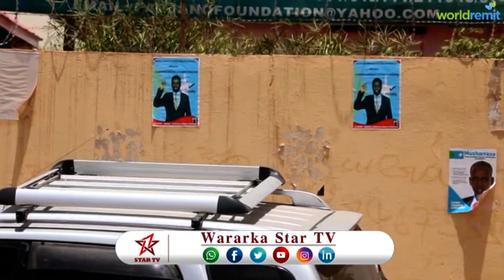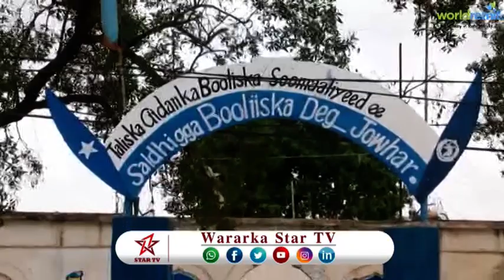DAAWO CEEDANKA POLICEKA JOWHAR OO WARBIXINO KA SHEEGAY SIDAY EY UGU DIYAAR GAROOBAYAAN